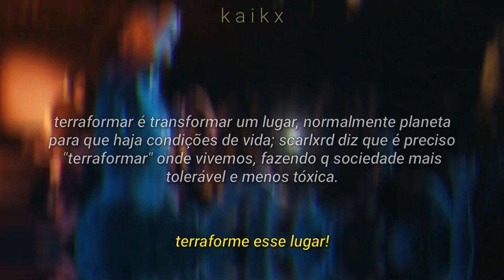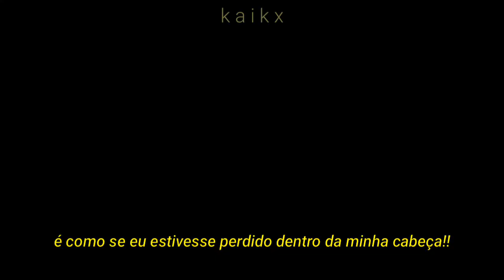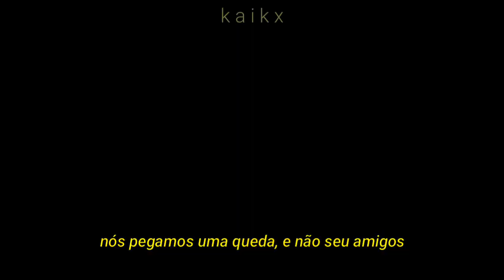scarlxrd - TERRAFXRM. (legendado) [SCARHXURS]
tô bem sem tempo fazendo coisas não perecíveis no momento então acho q n vou legendar tudo